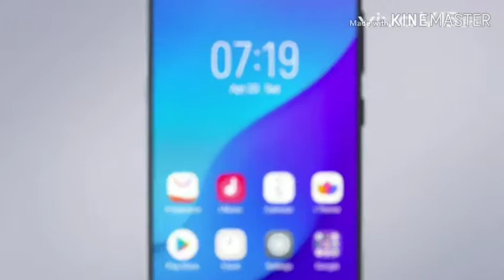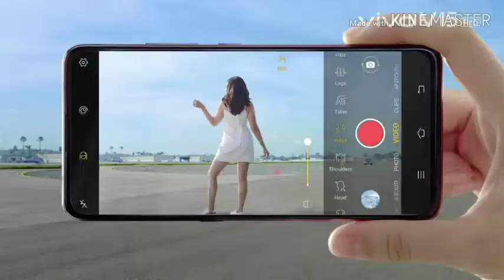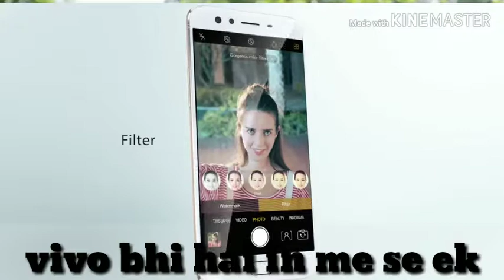All about front camera selfie flashlight |The use of front camera selfie|Vivo moonlight selfie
All about front camera selfie flashlight.
Hiii,
Namaskar dosto aap sabhi ka swagat hai mere channel main
Aaj ki video main maine front camera selfie flash light ke baare main baat ki hai
About Main aapke lea esi hi tech  se related videos lata rahunga